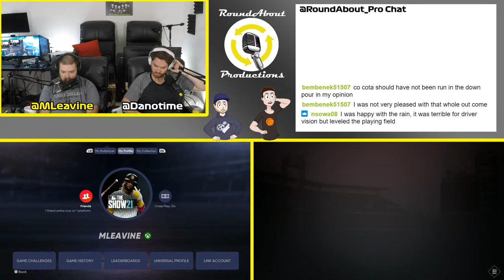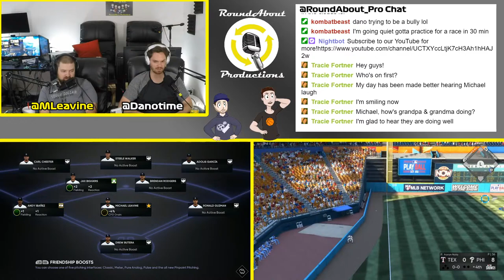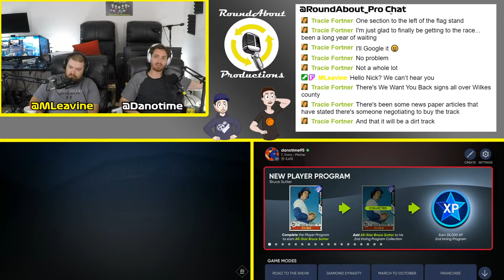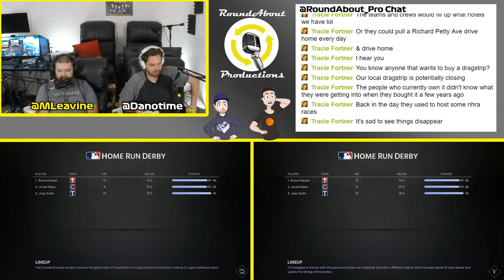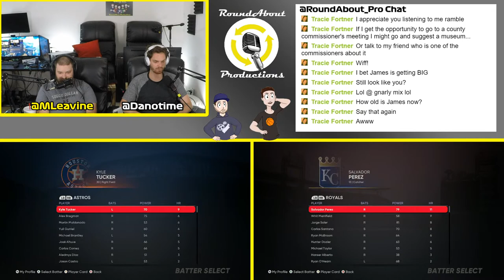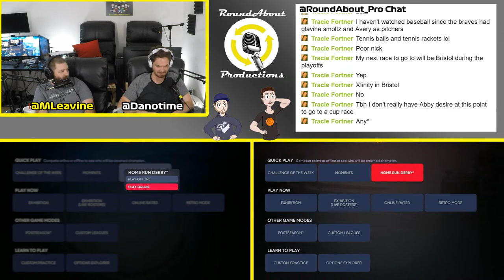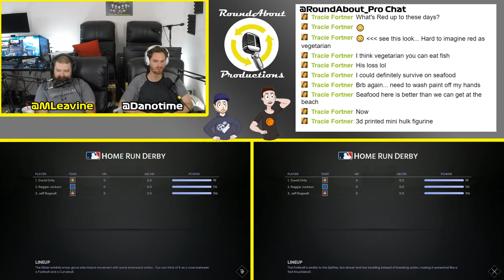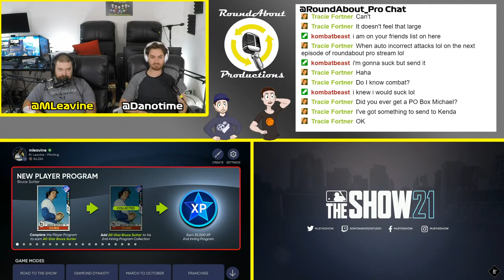Playing MLB while watching MLB?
Grab a bev, and join Michael and Dano as we play MLB the Show while watching MLB